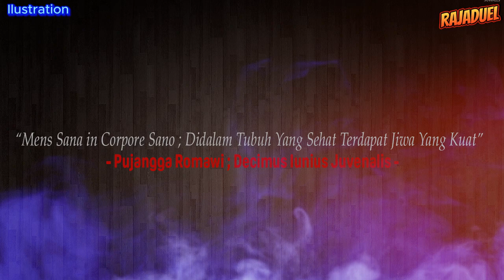🔴FLASH NEWS TODAY – FULL MMA & UFC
00:00 Opening
00:35 Dana White: Hasbulla telah menghasilkan lebih dari $1 juta dari kolaborasi UFC-Nelk Boys
01:20 Vicente Luque Ingin Melawan Dustin Poirier Dengan Berat 170 Pounds
02:07 Jelang Pertarungan Gelar Kelas Bantam, Sean O’Malley buka Perasaannya
03:11 Masa Depan Conor McGregor Penuh Tanda Tanya
04:00 Justin Gaethje Ingin Islam Makhachev Berjuang Sebelum 'Pensiun'
04:48 Analisis dan Prediksi Sidney Outlaw vs Islam Mamedov
05:41 Lelucon Datar Charles Oliveira, Fans Bereaksi
06:16 Derrick Lewis Menandatangani Kesepakatan Delapan Pertarungan Baru
06:56 'Khabib Wanita'? Bintang UFC Yang Tak Terkalahkan Tatiana Suarez Berbicara